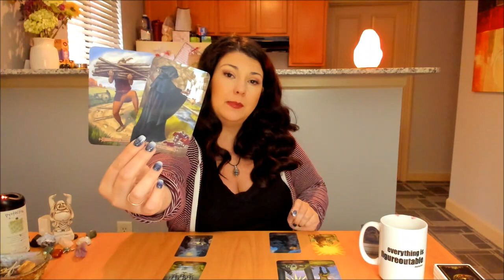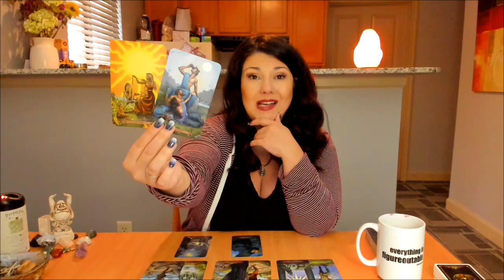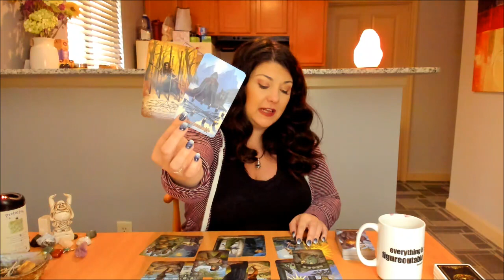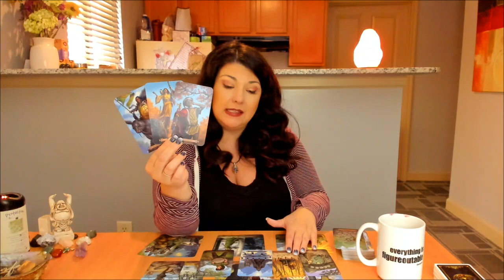Gemini, Victory Lap! August 2019 Tarot and Astrology Reading